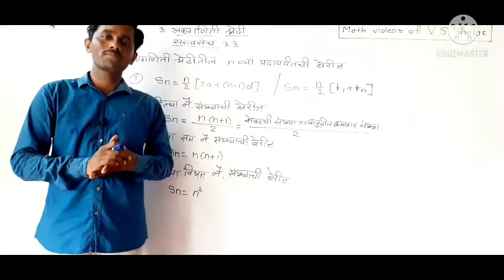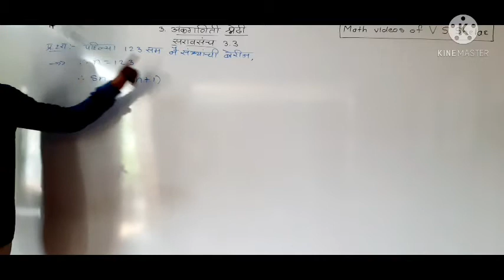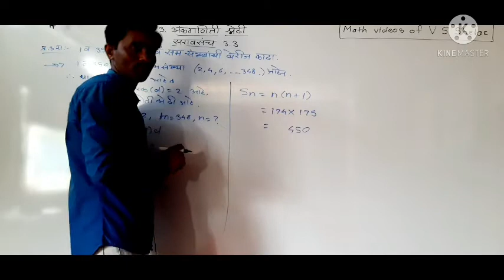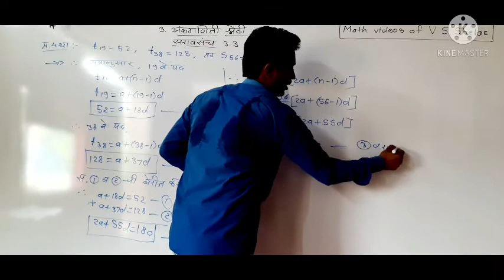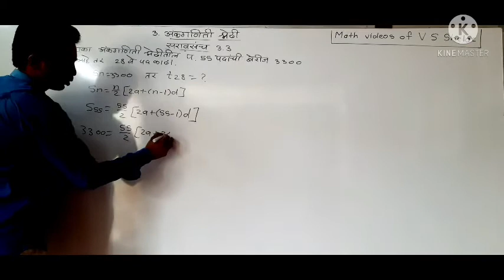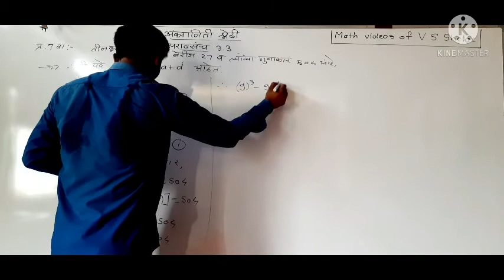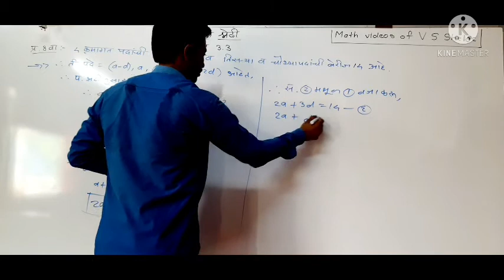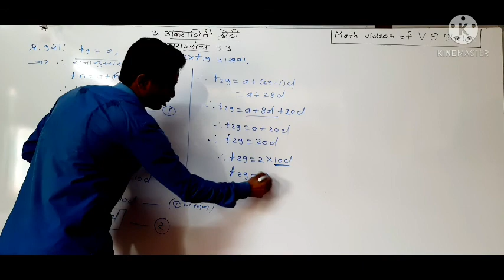10th class अंकगणिती श्रेढी/Arithmetic progression सरावसंच 3.3/practice set 3.3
10classmath,अंकगणिती श्रेढी,Arithmetic progression,mathvideos,saravsanch3.3,practice set3.3 Ya video madhe aaplyala बीजगणित (Algebra) saravsanch3.3 madhil sarv questions purn sodvun dilele aahet...